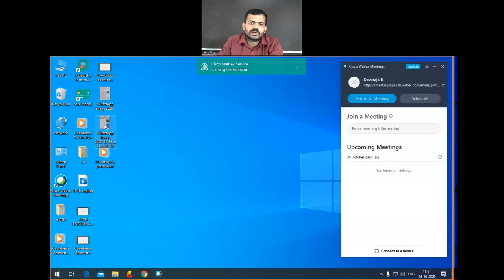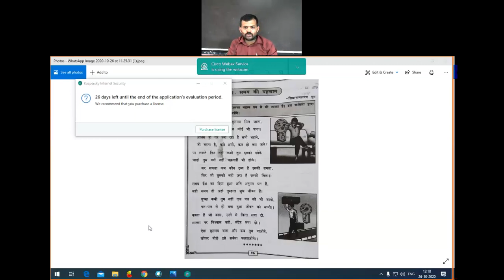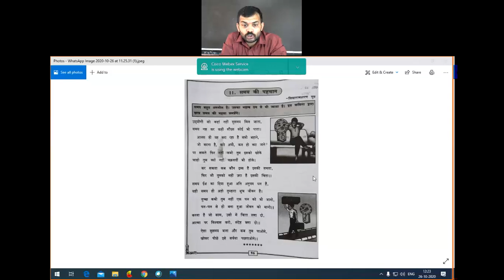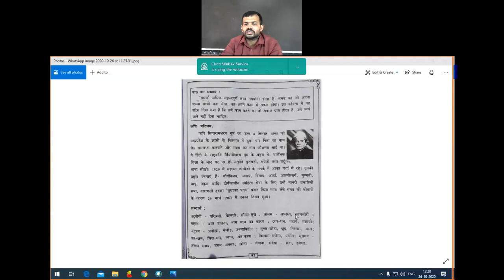11 samaya ki pahachaan.3rd language hindi